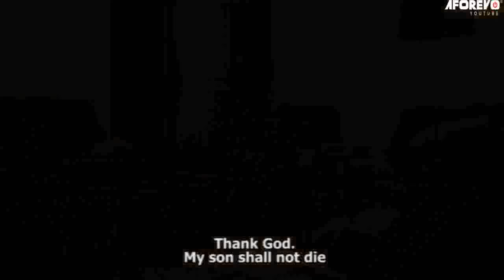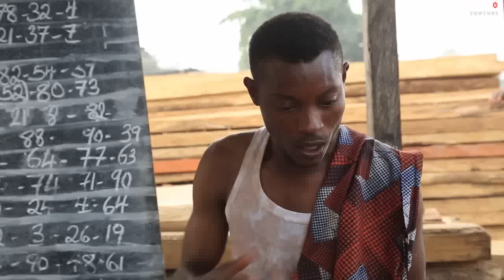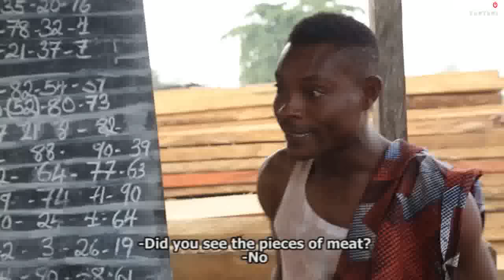Alani Alapata - A Nigerian Yoruba Movie Starring Olaniyi Afonja 'Sanyeri | Iya Gbonkan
An Interesting Nollywood Trending Yoruba Movie starring Olaniyi Afonja, Owolabi Ajasa, Lanre Abaati, Funmi Sonola, Kayode Akindina.